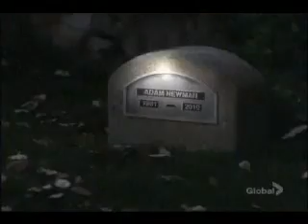Adam and Skye - Slow Suicide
A short mvid - Adam is with Skye, but can't stop thinking about Sharon.